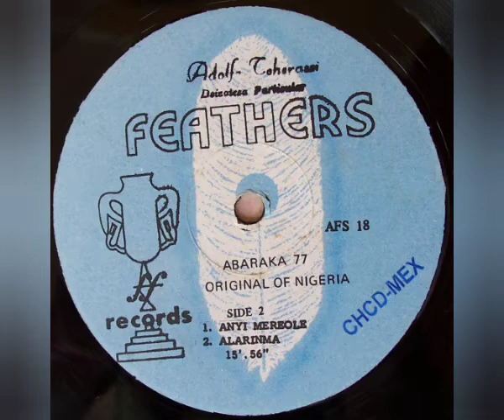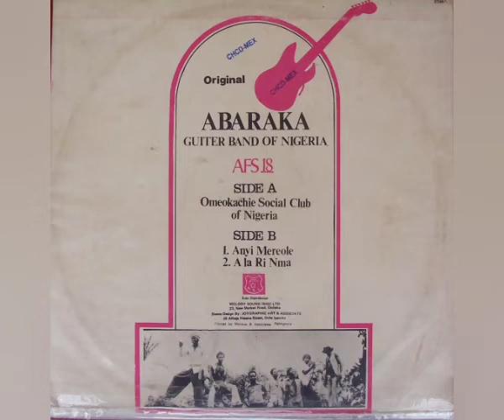Original Abaraka '77 Guitar Band Of Nigeria - Anyi Mereole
Sello: Feathers – AFS 18
Formato: Vinil-Lp  33 RPM
País: Nigeria
Estilo: Highlife